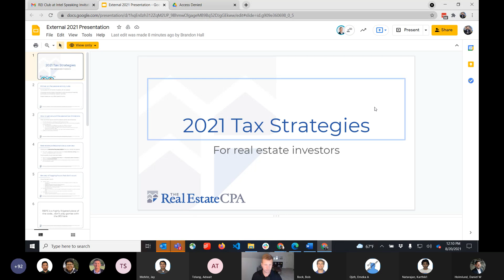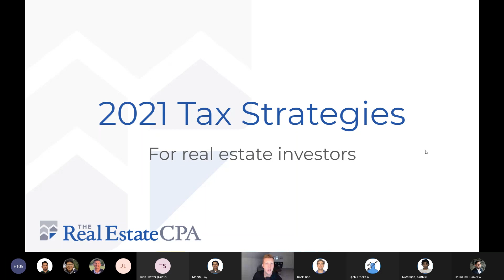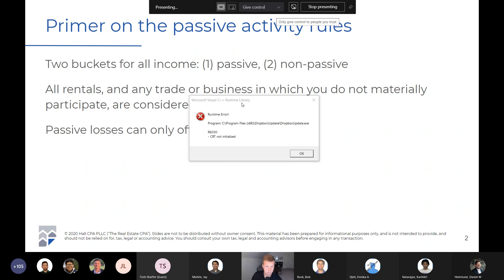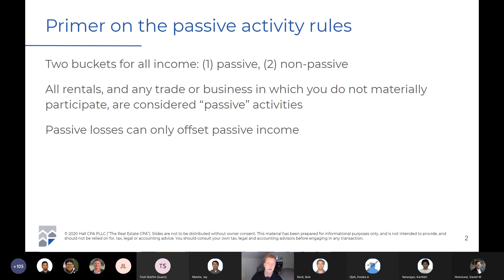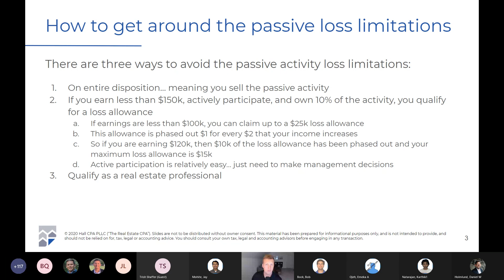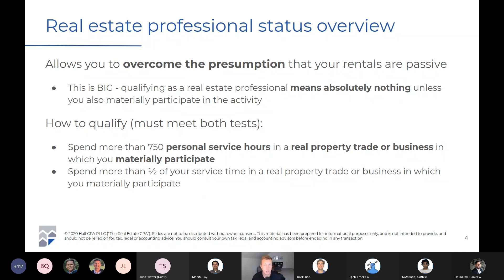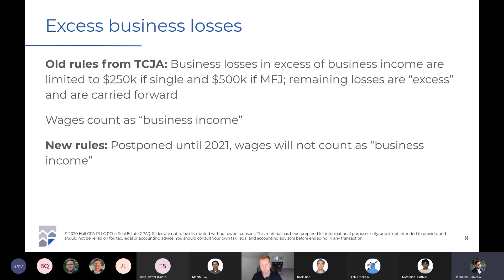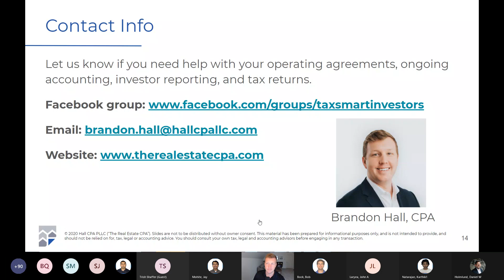The Real Estate CPA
The Alternative Investing Club presents

Brandon Hall, a CPA and managing partner at The Real Estate CPA, explains the tax advantages of investing in real estate, focusing on how depreciation can shelter cash flow and reduce taxable income. He also discusses passive activity loss rules, strategies to utilize these losses, and the qualifications for real estate professional status, highlighting its potential for significant tax savings.

0:00:19 Introduction
0:00:27 Brandon Hall Introduction
0:03:30 Benefits of real estate investing
0:07:13 Land depreciation
0:10:06 Depreciation explained
0:11:01 Income level and real estate losses
0:11:16 Primary home depreciation
0:11:43 Depreciation and cost basis
0:12:16 Audio issues
0:14:43 27.5 year reset
0:16:16 More audio issues
0:16:34 Passive Activity Rules
0:20:50 Three ways to avoid Passive Loss Rules
0:23:00 Real Estate Professional Status
0:36:05 Short-term rentals
0:39:49 Passive income sources
0:41:22 Combining spouse time
0:43:00 Cost Segregation Study
0:44:47 Logging hours as a REP
0:46:39 Audit risk for REPs
0:46:41 Rental forgiveness and landlord benefits
0:48:01 Carried over loss and recapture
0:49:24 Syndications
0:51:40 Spouse hours for REP status
0:52:06 Online businesses and passive income
0:53:37 Overseas rentals and US Taxes
0:53:54 Closing